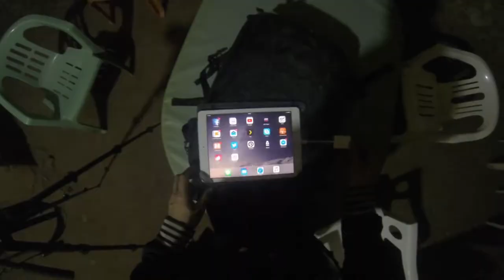Ep9. Gold Bottle Diaries. Finding the Zen of light painting in Ouzoud Morocco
Finding the Zen of light painting in Ouzoud Morocco. Ep9

It was my last evening in Ouzoud and I was goner attempt the big waterfall, try to tell a story, my story of Ouzoud. I hope that I can portray and share a new perspective of Ouzoud through light painting, that I can try and show what I was shared by the people who live there.

Track 1 Zen Dub. Peacefull Warrior…..
Track 2 Adam Halabi. Dj Halabi Beat 1

My friend Mohamed ben arab. A guide  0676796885
Please call him and say you got the number from here if you interested in a tour or a guide.